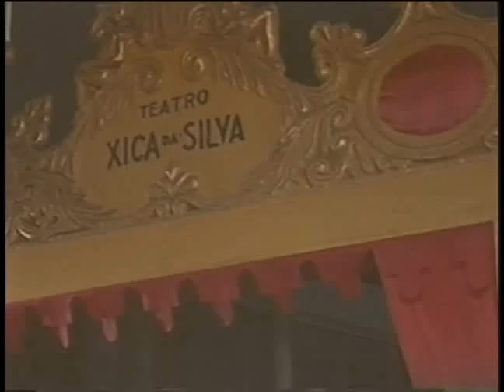Salgueiro 1963 - Xica da Silva (no filme "Samba")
Final do obscuro filme "Samba", com um registro do célebre carnaval que o Salgueiro levou pra avenida. Esse desfile é histórico pois foi o ponto de partida para uma transformação nos desfiles, que adotaram a partir daí um carater cada vez mais teatral e plástico.

Essa cena é talvez o unico registro em video desse enredo, mas não se trata da apresentação feita pela escola no dia do desfile, mas de uma representação, com carater documental é verdade, do que foi esse maravilhoso momento do carnaval carioca.

A atriz principal do filme, Sara Montiel, participa dessa cena cantando o samba do Salgueiro.